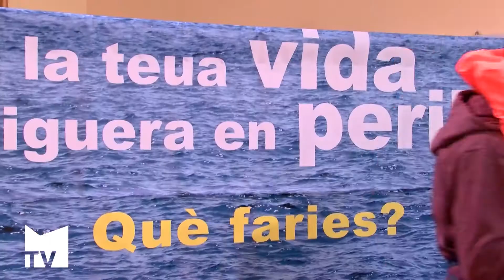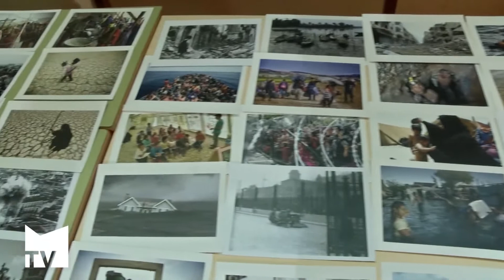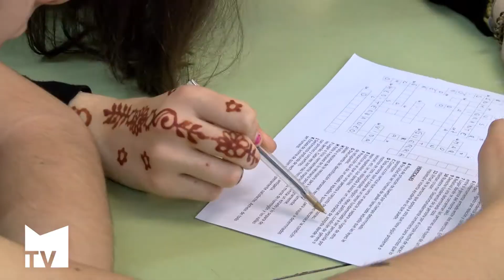Los alumnos del IES La Moreria, sensibilizados con los refugiados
Como cada año, el Instituto La Morería de Mislata escoge un eje central sobre el que apoyar su semana cultural, que se ha celebrado en los días previos a las vacaciones de semana santa. En la edición de este año, el tema escogido ha sido el de los refugiados.